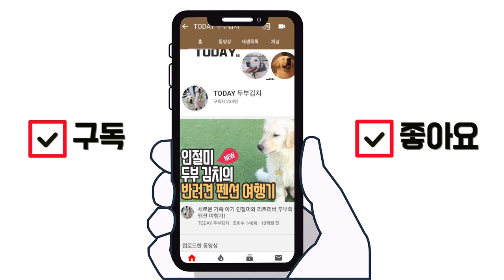강아지 셀프 스케일링 l 선택이 아닌 필수에요! 질병예방을 위해서라도 꼭!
🔽강아지 스케일링을 안한다면?
치석은 고약한 입 냄새와 잇몸 염증을 유발하고
잇몸 염증이 깊어지면 잇몸뼈, 치주인대가 손상됩니다

또한 치석 세균이 혈관을 타고
심장, 신장, 간에 염증을 유발할 수 있을 수 있으니 꼭 해줘야해요!

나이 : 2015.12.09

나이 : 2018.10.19